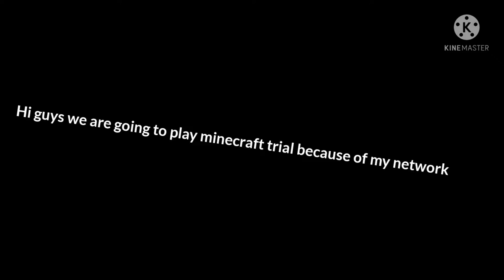Minecraft:1st Day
The Internet Connection with roblox was bad.So i made days for Minecraft to entertain you guys